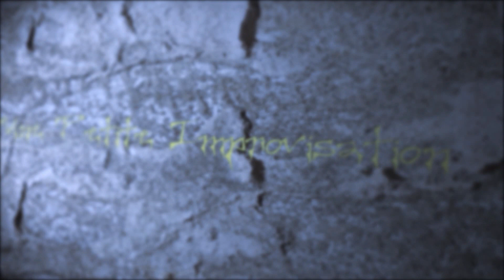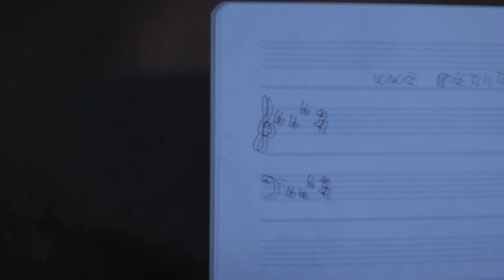Une Petite Improvisation Official Video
Une petite improvisation is an original composition for piano by Giambattista Fedrici.